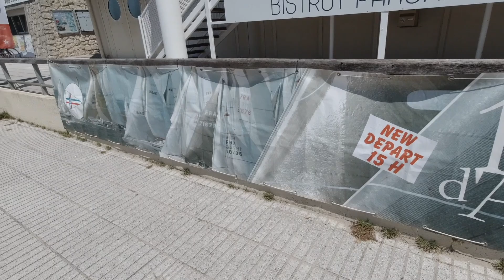Régate les 18 Heures d'Arcachon à bord de Domino ⛵️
À bord d'un voilier 590 dénommé Domino, nous avons participé aux 18 heures d'Arcachon, un sacrée expérience!

Vous pouvez nous retrouver sur Facebook pour suivre des directs, photos etc : Romadeleya

Encore merci pour vos messages.

À bientôt 😉😊⛵️

Romadeleya/régates/bassind'arcachon/18heuresd'arcachon